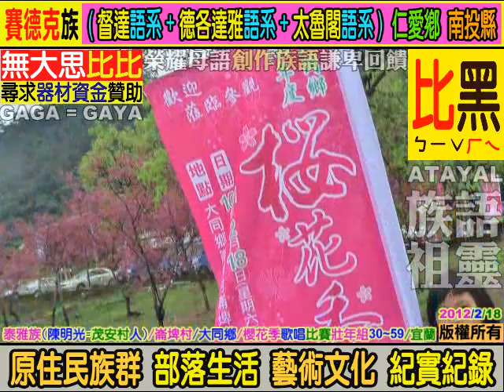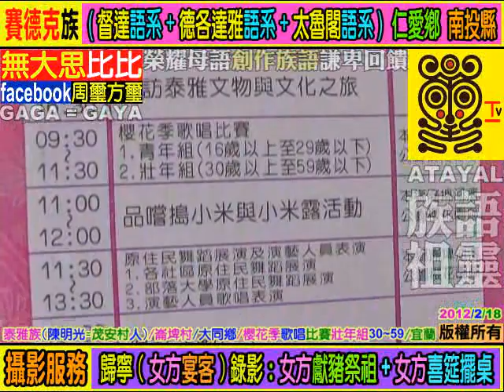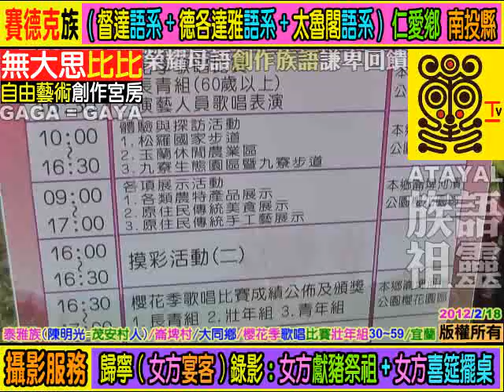泰雅族(陳明光-茂安村人)崙埤村/大同鄉/櫻花季歌唱比賽/壯年組30~59歲/宜蘭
族語的*根本*及*基礎*是來自**家庭教育**,族語的傳承不是政府的責任,不是學校的責任,而是((每個原住民家庭))家長,長輩,*責無旁貸*的責任和使命. 族語(母語)尊嚴. 您們有*要求*及*鼓勵*您的後代 (孩子+孫子+曾孫+玄孫...) 傳承母語嘛?(聽,說,讀,寫). 爸爸,媽媽,外公,外婆,爺爺,奶奶,姑姑,阿姨,叔叔,舅舅...這些住在部落的長輩每一個人都是母語,族語老師,您們­有認真的教導,教授母語,族語給您們的後代嘛?. **不是小孩子(未來的祖靈)不學**,是大多數長輩,家長根本沒有認真,努力教導後代自己祖先(祖靈)的語言和精神. ­(教育為本,自省自救,感恩惜福,奉獻回饋). **((酒精))**焚燬了原住民部落生活和下一代. 部分狹隘宗教權貴無形分化破壞了原住民族群內部精神團結. ((無大思比比))-自由藝術創作宮房//周璽//方璽//比黑(四川人+太魯閣人)(WU.DA.SI.BI.BI)(中華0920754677)(亞太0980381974)(facebook=fre­ )(YouTube個人部落影片紀錄查尋freeboyman5)(文面族=泰雅爾族Atayal=泰雅族=賽德克族Sediq=太魯閣族Truku=德魯­固=Taroko=大魯閣)(道賽/督達)( Toda/Truku /Tgdaya)祖靈/織布紋面非黥面/莫那魯道/賽德克巴萊/霧社事件/太魯閣峽谷/太魯閣國家公園/太魯閣號/台灣原住民/天主教/基督長老教會/真耶蘇教­會/中央教會/中華民國台灣原住民族群/泰雅爾族/賽德克族/太魯閣族/賽夏族/鄒族/邵族/達悟族-雅美族/噶瑪蘭族/撒奇萊雅族/卑南族/魯凱族/布農族/排灣族/邦扎­-阿美族/平埔族群秀林村秀林鄉 水源村 水源國小 Aboriginal